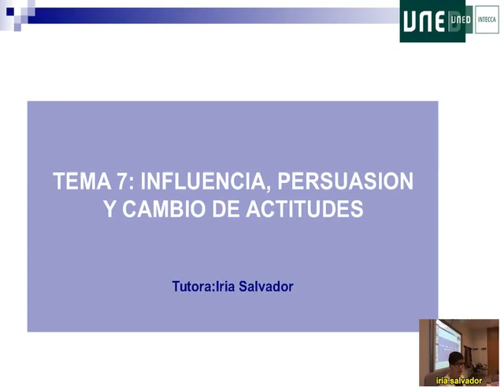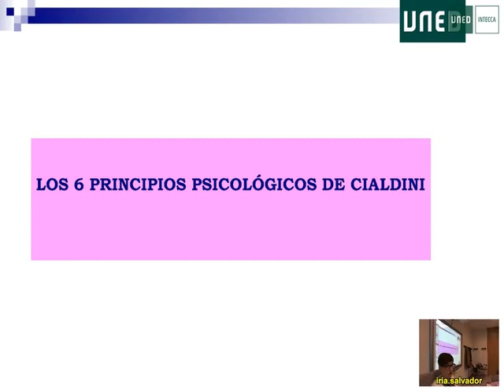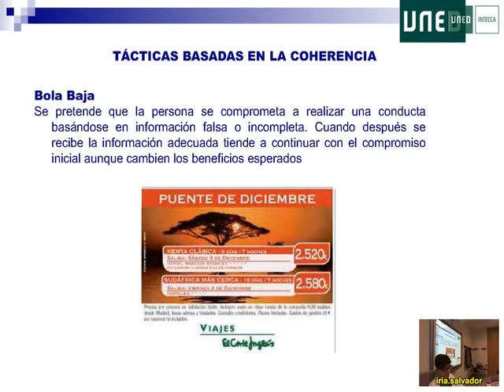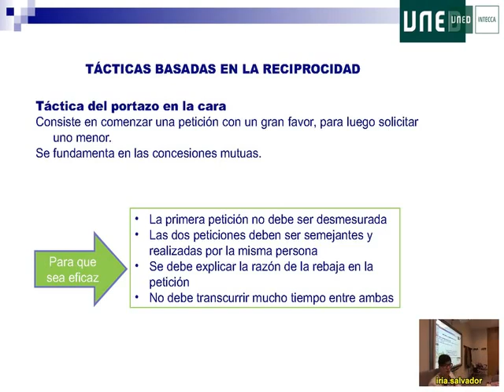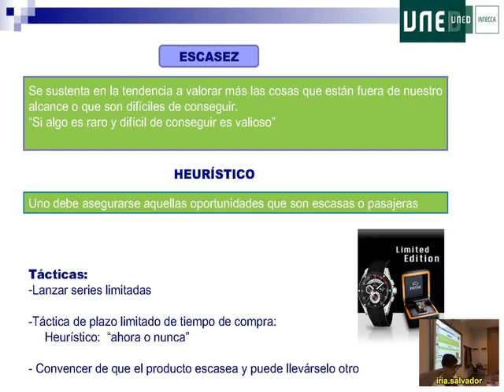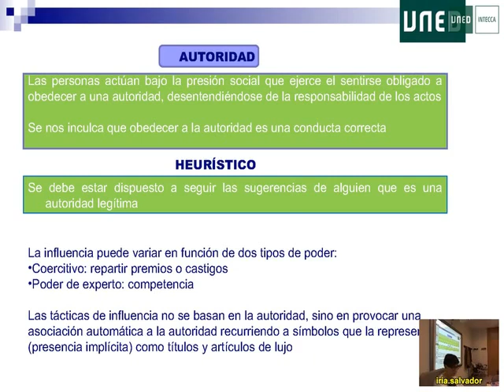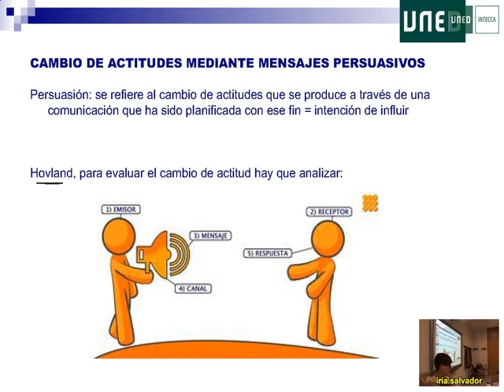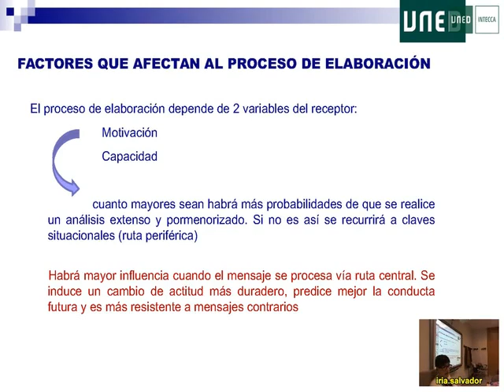09 Psicologia Social Iria Salvador 2016